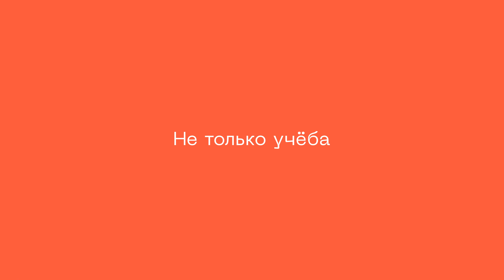Талантино - киновселенная для детей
как прошел наш 2024 год